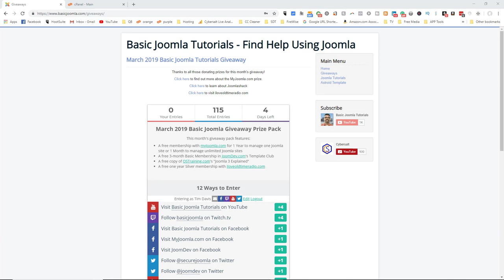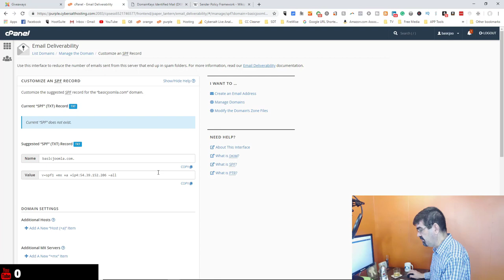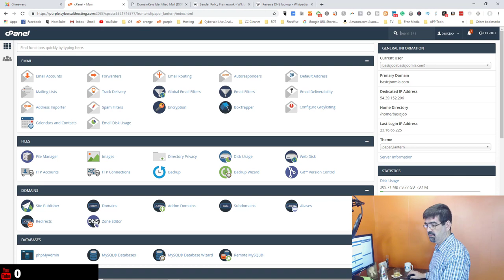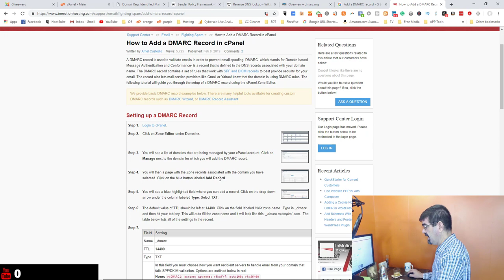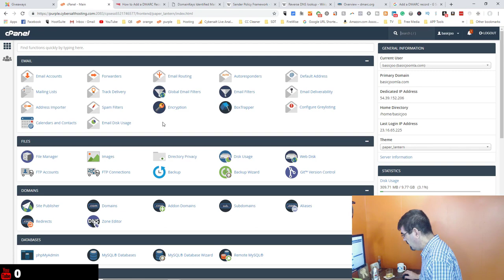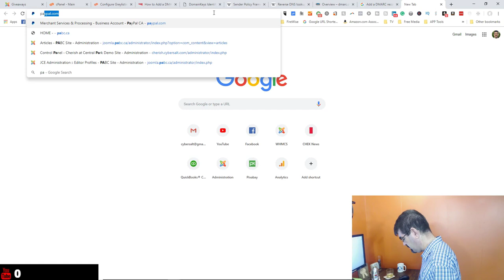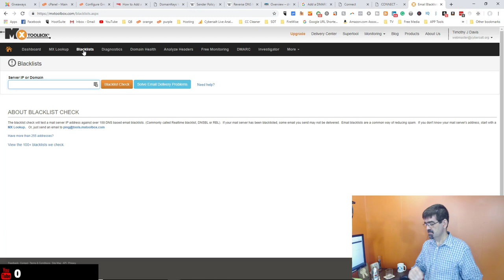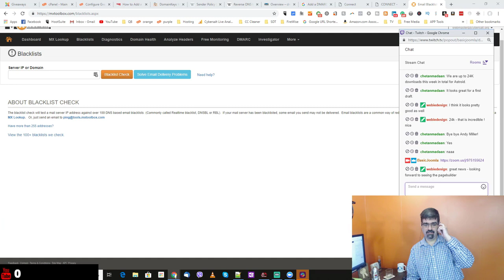Email Deliverability for your Joomla site: DKIM, SPF, Reverse DNS, DMARC - 👀 Watch Me Work 028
If you are sending email from the domain your Joomla site runs on you can increase the deliverability of that email by setting up DKIM, SPF, Reverse DNS and DMARC on your webhosting account.

That is what this Watch Me Work live stream is about - plus more in chat!